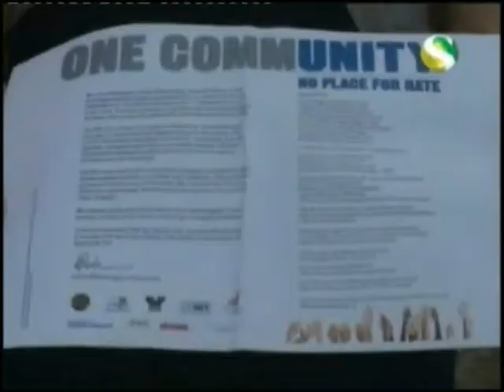Tower Hamlets Council protesting aganist EDL march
Date: 19 August 2011
London
Channel S News Report by: Kamal Mehedi